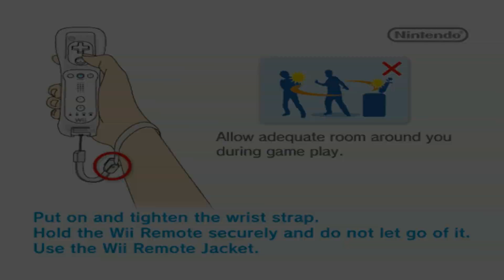The Hardy Boys: The Hidden Theft | Dolphin Emulator 5.0-11374 [1080p HD] | Nintendo Wii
Dolphin 5.0 (dev build 11374) The Hardy Boys: The Hidden Theft Nintendo Wii in 1080p HD.

Showing off gameplay of The Hardy Boys: The Hidden Theft for the Nintendo Wii using the Dolphin Wii / Gamecube emulator for Windows (version 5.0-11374).  With Dolphin you can play the best Wii games, such as Mario Galaxy 1 and 2, The Legend of Zelda: The Twilight Princess, Metroid Prime 3: Corruption, Super Smash Bros. Brawl, Kirby's Return to Dream Land, New Super Mario Bros. Wii, Wii Play, and Mario Kart Wii.